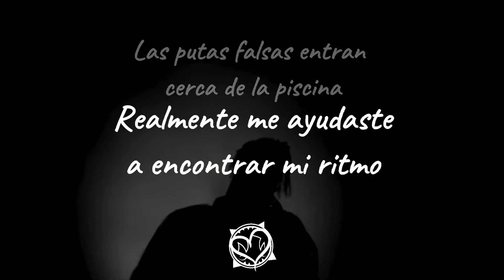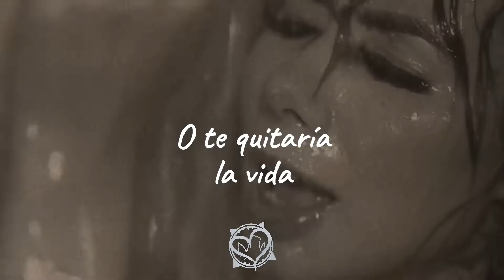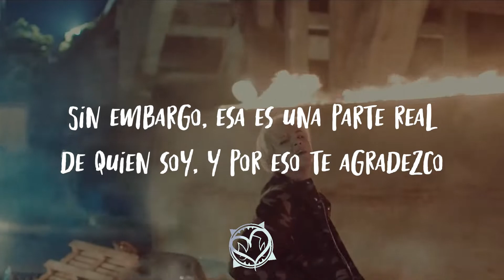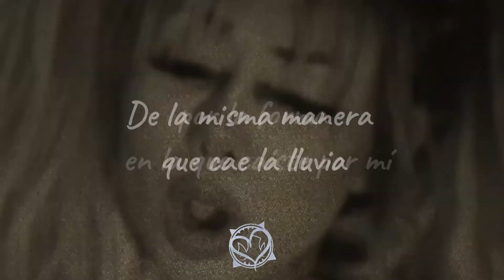Juice WRLD - Girl Of My Dreams (with Suga from BTS) (Music Video) (Sub. Español)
Juice WRLD - Girl Of My Dreams (with Suga from BTS) (Music Video)